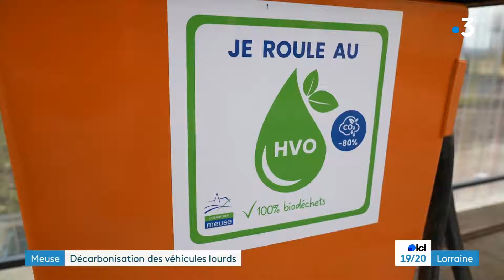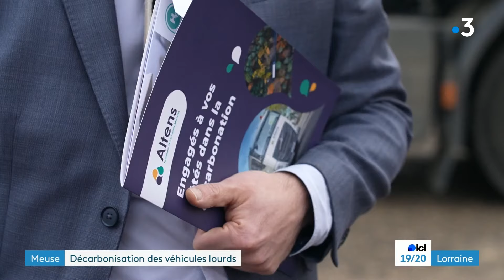Des camions et autres poids lourds du département de la Meuse roulent à l'huile végétale retraitée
Le département de la Meuse fait rouler son parc de véhicules lourds : camions, saleuses et tracteurs pour un tiers au HVO. C'est un carburant à base d'huile végétale retraitée. Les deux autres tiers sont du gazole.